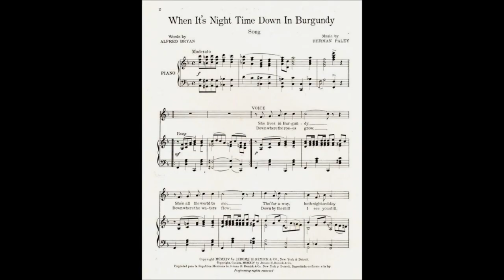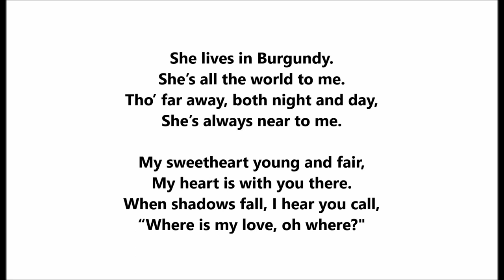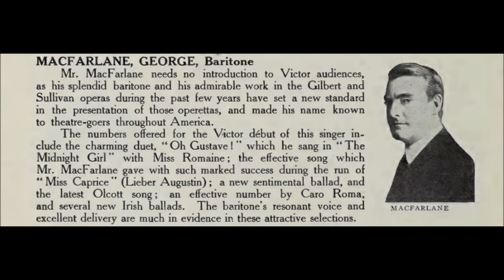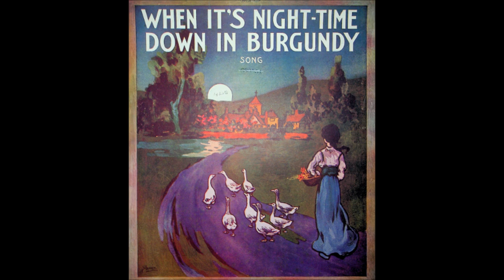George MacFarlane "When It's Night-time Down In Burgundy" (1914) Alfred Bryan & Herman Paley song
George MacFarlane

"When It's Night-time Down In Burgundy"

Victor 60121

1914

Words by Alfred Bryan

She lives in Burgundy.
She’s all the world to me.
Tho’ far away, both night and day,
She’s always near to me.

My sweetheart young and fair,
My heart is with you there.
When shadows fall, I hear you call,
“Where is my love, oh where?"

When it’s night-time down in
Burgundy, I want to be with you.

In that quaint old town of Burgundy with
you, dear, with you, just to bill and coo.

Just to stroll along, just to hear your song, just to
love you long, just to love you strong. When it’s
night-time down in Burgundy, I want to be with you.

George MacFarlane was born on November 17, 1878, in Frontenac, Ontario, Canada. His full name was George Jarvis McFarlane.

His parents were Joseph MacFarlane and Margaret Campbell.

This baritone was popular in musical comedies. He had his first recording session in October 1913, but Victor issued nothing from this.

Recordings made in 1914 were issued, and he remained exclusive to Victor until August 1918, when he recorded three titles for Columbia, two of which were issued (on A2624).

Because of his success in such stage productions as The Midnight Girl (1914) and Miss Springtime (1916), his Victor recordings were issued on the prestigious purple label (single-sided) and later blue (double-sided).

Victor's 1916 catalog states, "Mr. MacFarlane needs no introduction to Victor audiences, as his splendid baritone and his admirable work in the Gilbert and Sullivan operas during the past few years have set a standard in the presentation of those operettas, and made his name known to theatre-goers throughout America."

Victor titles include "Can't You Hear Me Calling, Caroline" (60123, 1914--when others cut this, it was usually given as "Can't Yo' Heah Me Callin', Caroline?" on labels), "A Little Bit Heaven (Shure, They Call It Ireland)" (60132, 1915), and "Irish Eyes of Love" (60137, 1915).

Victor's 1920 catalog states, "Mr. MacFarlane is at his best in an Irish song, perhaps, but he knows how to sing without using dialect."

He married Viola Belle Pratt on April 10, 1919.

He died in Hollywood in a car accident on February 22, 1932. MacFarlane was rushing to a preview of one of the films released that year in which he appeared. After mailing a letter, he was struck and killed by an automobile as he crossed the street on the way to the theater.